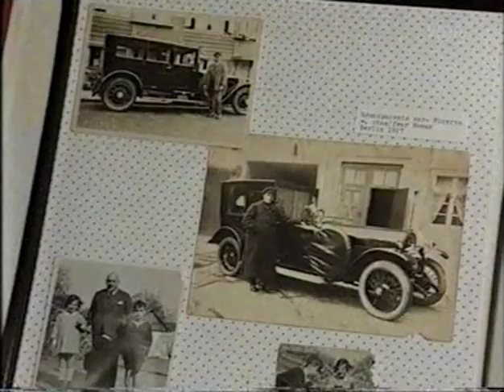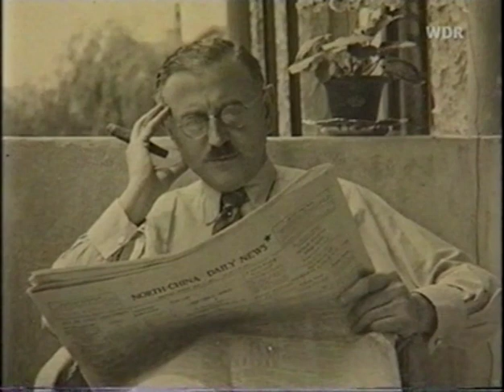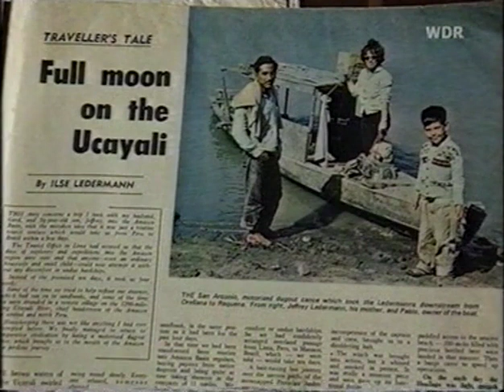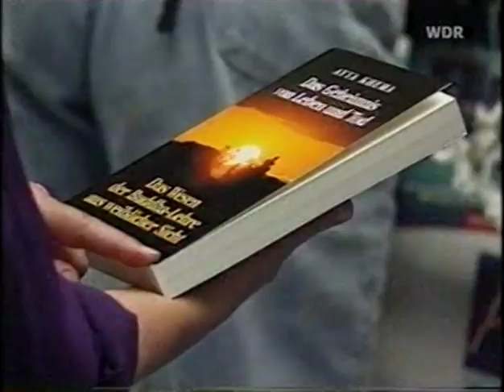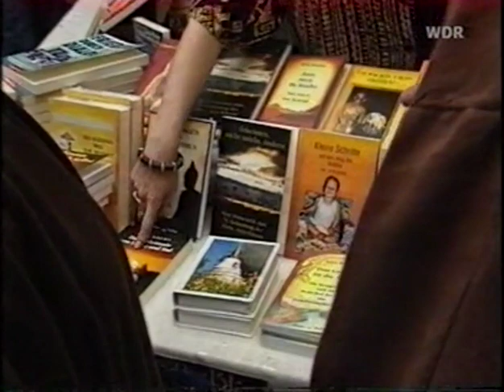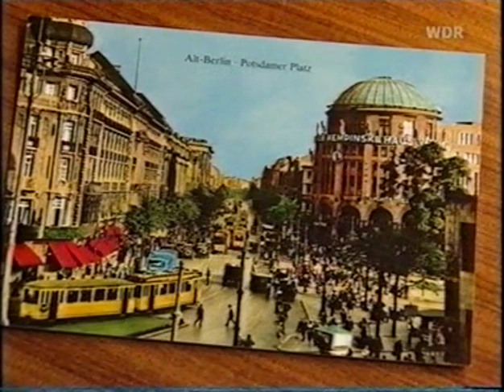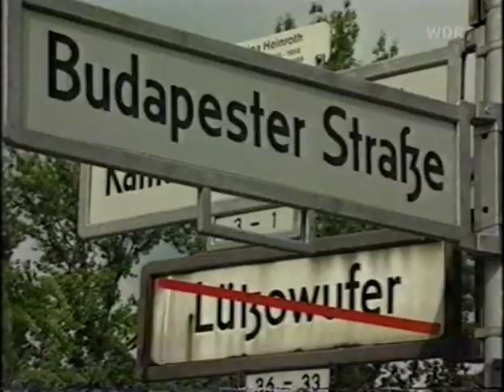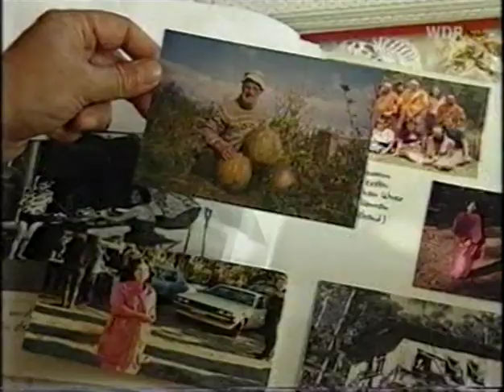☸ Ayya Khema I Morgenröte im Abendland I Uncovering Ayya Khema's Stunning Journey ☸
Ayya Khema, WDR Dokumentation "Morgenröte im Abendland - das abenteuerliche Leben einer deutschen Buddhistin", 1996.

🕮Ayya Khema I Be an Island: The Buddhist Practice of Inner Peace I

🧘 My personal reading recommendations for spiritual and personal growth:

🕮 Jack Kornfield / Living Dharma: Teachings and Meditation Instructions from Twelve Theravada Masters /